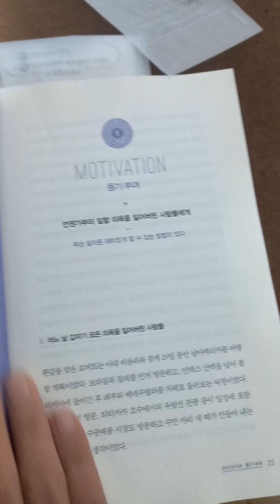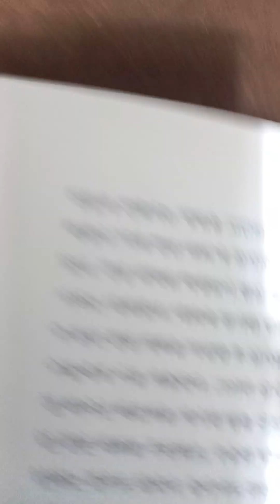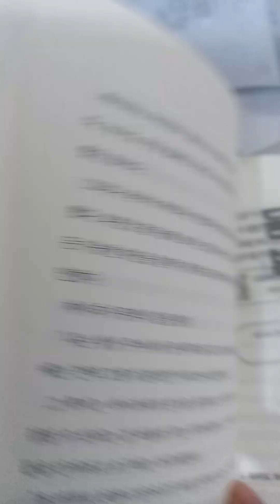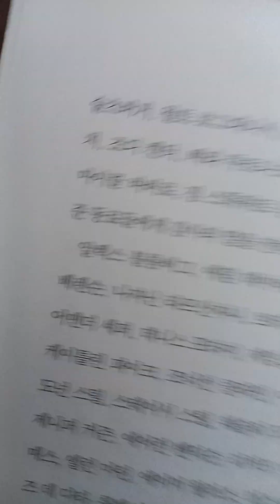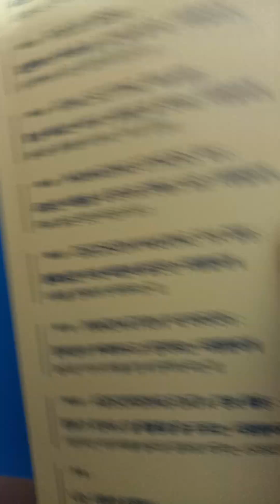오늘 추천 📚책은 찰스두히그 작 ^1등의습관^입니다 필독을 권합니다 구독 ▶️👉좋아요